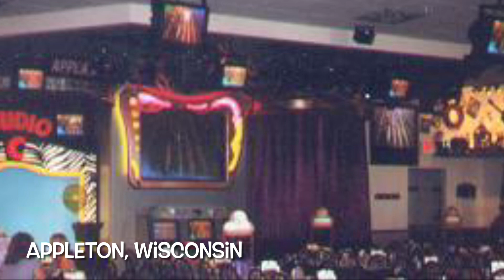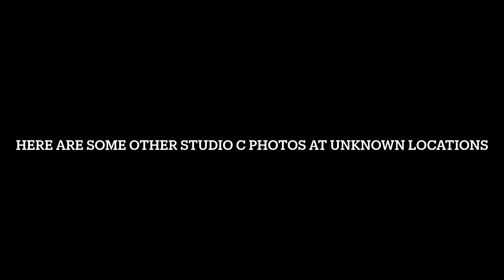All Studio C Stages In Every CEC Location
Studio C is the very first stage that I watched when I got into the CEC Fandom